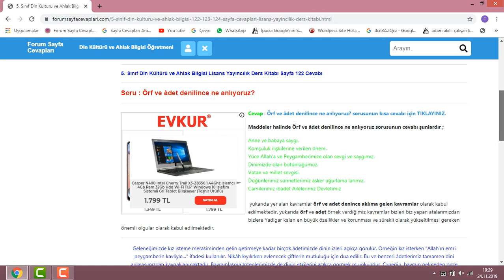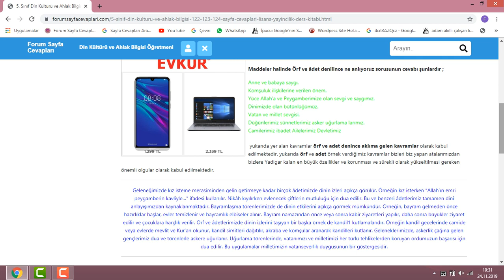5. Sınıf Din Kültürü ve Ahlak Bilgisi 122 123 124. Sayfa Cevapları Lisans Yayıncılık Ders Kitabı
5. Sınıf Din Kültürü Lisans Yayıncılık Ders Kitabı Örf ve Âdetlerimizde Dinin İzleri Metni Soruları ve Cevapları Sayfa 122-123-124